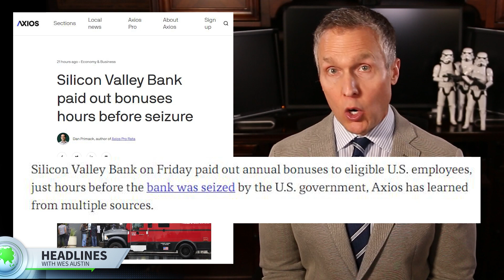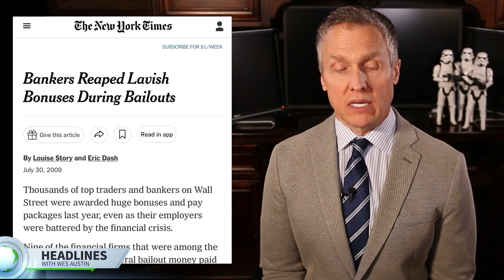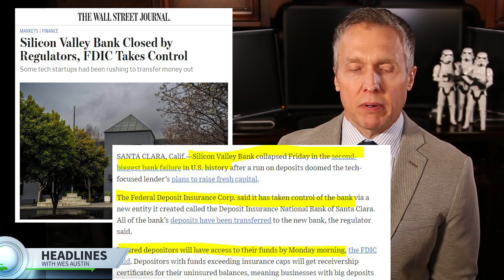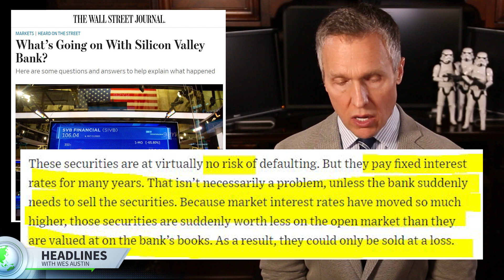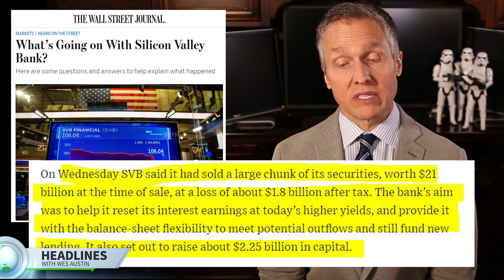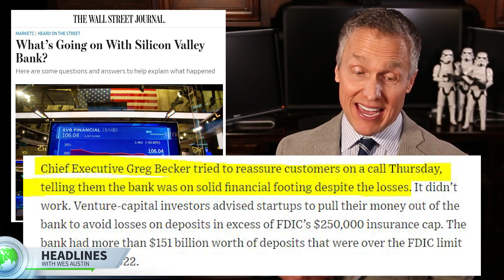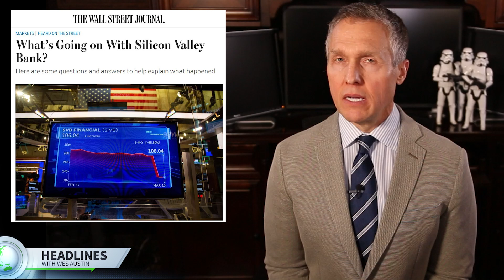Silicon Valley Bank Collapse Explained - Bailout?